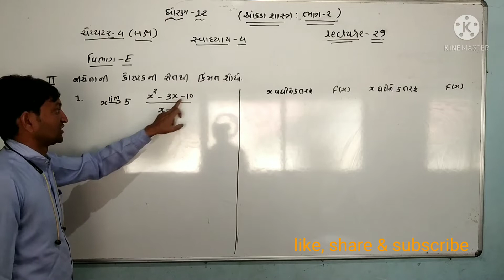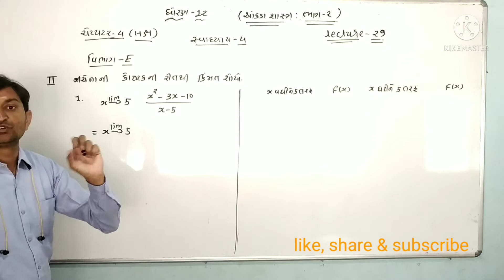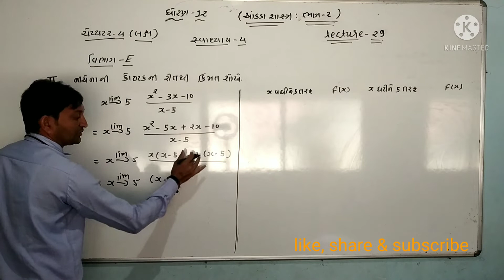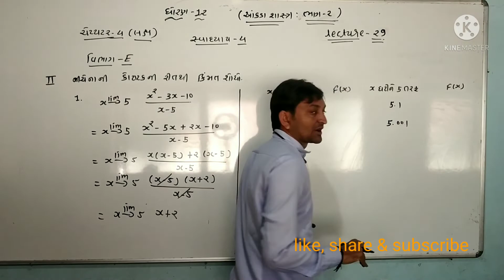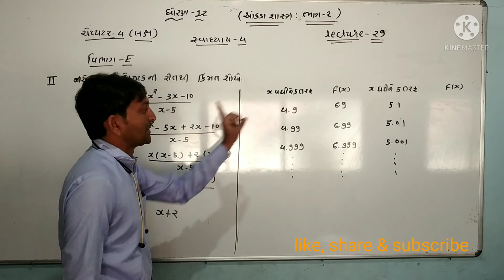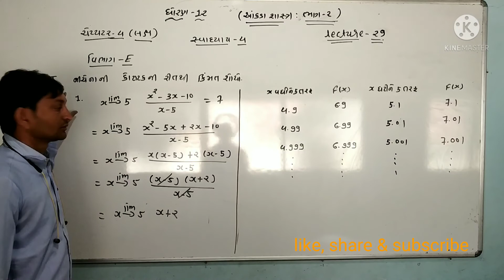ધોરણ - 12 કોમર્સ આંકડાશાસ્ત્ર ભાગ - 2 ચેપ્ટર - 4 (સ્વાધ્યાય - 4 , વિભાગ -E દા.નં.2નો 1) લેક્ચર - 29